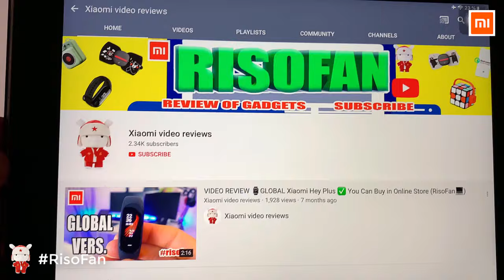NEW Xiaomi Aqara Smart Clothes Dryer.